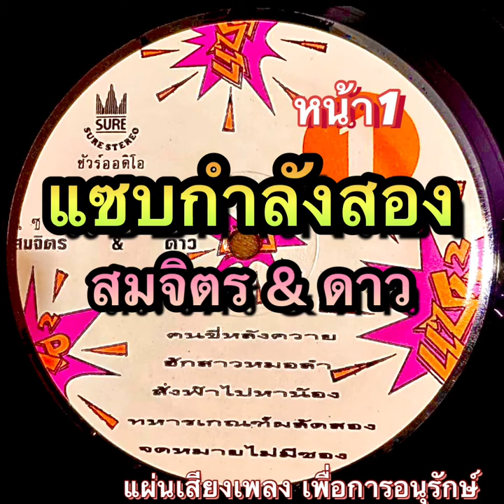แซบกำลังสอง (หน้า1) สมจิตร&ดาว แผ่นเสียงชัวร์ออดิโอ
1.คนขี่หลังควาย
2.ฮักสาวหมอลำ
3.สั่งฟ้าไปหาน้อง
4.ทหารเกณฑ์ผลัดสอง
5.จดหมายไม่มีซอง

ลงไว้เพื่อการอนุรักษ์เสียงเพลงและแผ่นเสียงเพลง
เพื่อความบันเทิง และการค้นคว้าศึกษา

ขอบคุณทุกท่านที่เกี่ยวข้อง
ผู้ผลิตแผ่นเสียง/ นักร้อง/ ผู้แต่งคำร้อง-ทำนอง/ นักดนตรี/และ